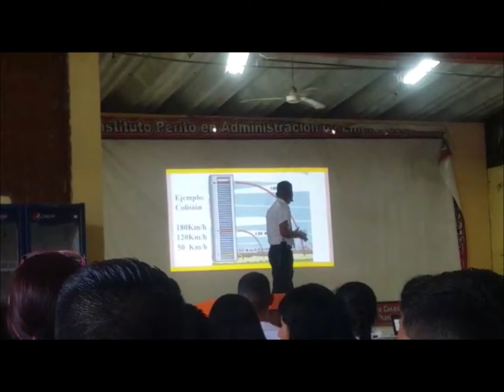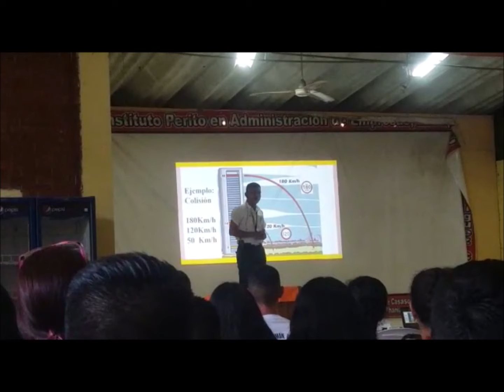Concurso de Oratoria 2018 - Educación Vial - Administración de Empresas Zacapa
🏆 "Tercer Lugar"😎👍😀 en el Concurso de Oratoria🚩 - Inter-aulas🙌, en el Instituto Administración de Empresas📚... Tema: "Educación Vial"🏁, Orgulloso de representar a 6to. "A"...
" Si tienes que conducir🚗 no bebas🍻, y si bebes no conduzcas🚑"..
Lugar: Instituto Administración de Empresas Zacapa PAE
Representando a : Sexto "A" en la Promoción 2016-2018
En el Centro Universitario de Zacapa - CUNZAC -Universidad de San Carlos de Guatemala - USAC 😎👋
Adquiere Productos de Nutrición y Belleza. En nuestra empresa OMNILIFE Y SEYTU. Si deseas generar ingresos esta es tu oportunidad. Para mayor información visita la página de Facebook⬇⬇